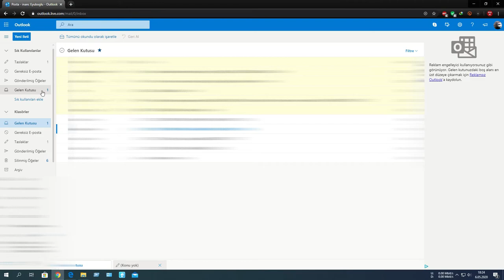Hotmail/Outlook inbox Gelen Kutusu kayboldu sorunu çözümü (Pc)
Discords sunucumuza davetlisiniz !